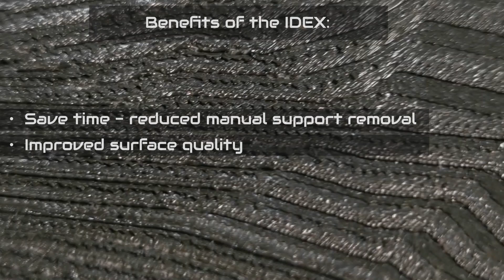Modix Advanced Soluble Filament Solution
Take your 3D printing to the next level with Modix Advanced Soluble Filament. Based on Modix's cutting-edge IDEX technology, this solution offers numerous benefits to enhance your 3D printing experience. Enjoy reduced costs, improved surface quality, and clog-free printing for seamless results every time. Say goodbye to  time-consuming support removal and long sanding hours and hello to a more efficient and cost-effective solution. Experience the future of 3D printing with Modix Advanced Soluble Solution today!